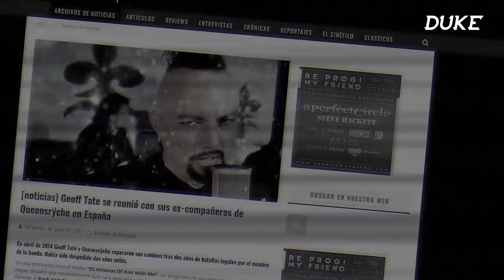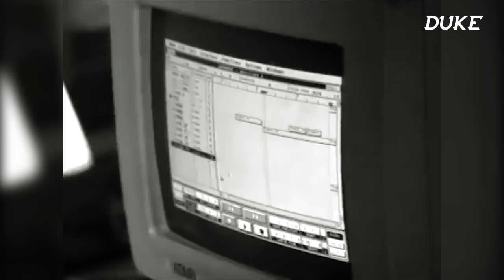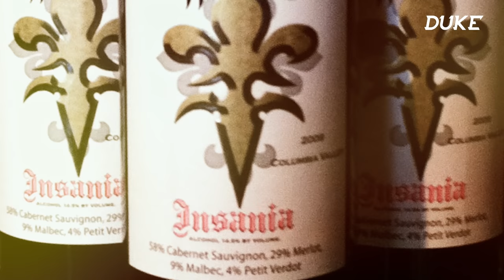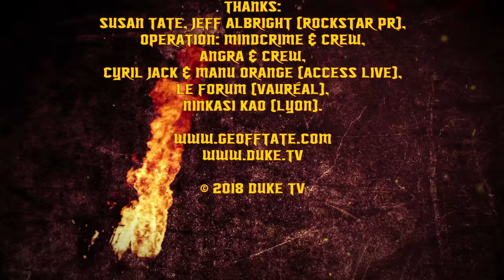Geoff Tate (Operation: Mindcrime, ex. Queensrÿche) - Interview - Vauréal 2018 [FR-DE-ES-IT-RU Subs]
Subtitles: Français, Deutsch, Español, Italiano, русский
Geoff Tate (Operation: Mindcrime, ex. Queensrÿche) - Interview
Vauréal, France - March 24. 2018

0:20 – ”Operation: Mindcrime” Trilogy
1:19 – Audience’s expectations
2:03 – Meeting Queensrÿche with Todd La Torre in Barcelona
3:11 – Always on the cutting edge of technology
4:22 – Insania Winery
6:01 – The Three Tremors: Halford, Dickinson, Tate
7:15 – Chris DeGarmo

Journalist, Editor, Sound Engineer: Antoine de Montremy
Camera Operators: Maxime Archambaud, Antoine de Montremy
Motion Design, Colorist: Laurent Hart

Thanks:
Susan Tate, Jeff Albright (Rockstar PR), Operation: Mindcrime & crew, Angra & crew, Cyril Jack & Manu Orange (Access Live), Le Forum (Vauréal), Ninkasi Kao (Lyon).